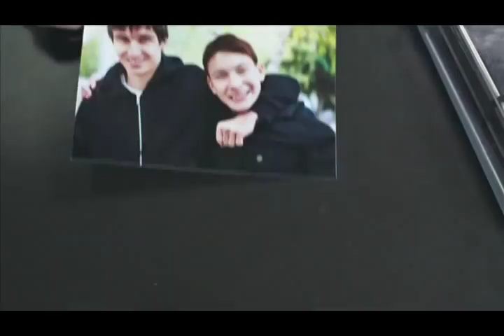DfI Road Safety